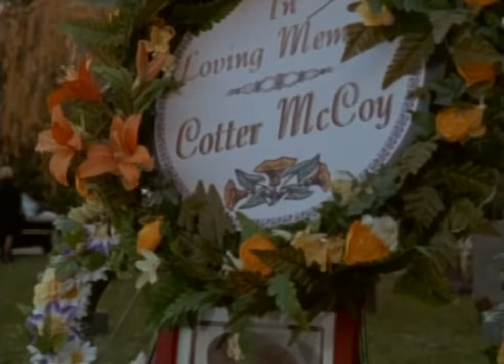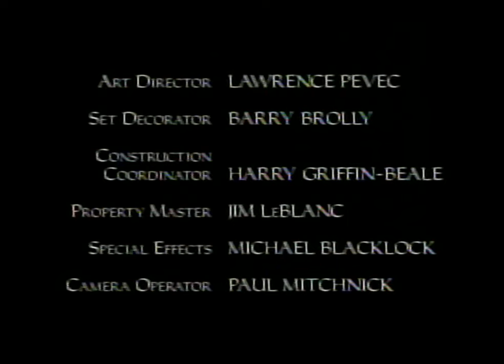Identity Crisis - The Outer Limits 1995 TV Series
Captain Cotter McCoy (Lou Diamond Phillips) is the first of a new breed of soldier. As part of a top-secret program overseen by Dr. Greg Olander, General Langston Chase, and Cotter's friend, Colonel Pete Butler, the contents of McCoy's brain can be temporarily transferred into an android version of himself.